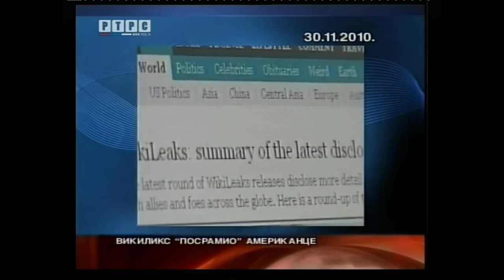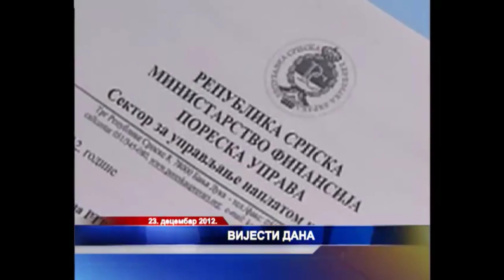RTRS (RS/BiH) news intros history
Attention: Some dates may be incorrect here (they are approximate/exact) and some idents are missing.
Istorija uvoda Dnevnika/Vijesti RTRS-a
Timecodes:
0:00 Intro
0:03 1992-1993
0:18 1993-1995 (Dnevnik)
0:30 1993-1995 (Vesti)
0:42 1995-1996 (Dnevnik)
1:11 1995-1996 (Vesti; 1st version)
1:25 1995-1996 (Vesti; 2nd version)
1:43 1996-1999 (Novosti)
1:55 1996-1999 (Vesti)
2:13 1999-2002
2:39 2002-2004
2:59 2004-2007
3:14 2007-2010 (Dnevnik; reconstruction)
4:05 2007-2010 (Vijesti 12; fragment)
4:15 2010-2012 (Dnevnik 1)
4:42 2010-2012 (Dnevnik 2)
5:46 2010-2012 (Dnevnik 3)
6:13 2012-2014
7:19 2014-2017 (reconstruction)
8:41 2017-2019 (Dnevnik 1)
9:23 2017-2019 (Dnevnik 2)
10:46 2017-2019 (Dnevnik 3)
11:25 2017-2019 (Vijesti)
11:44 2019-present